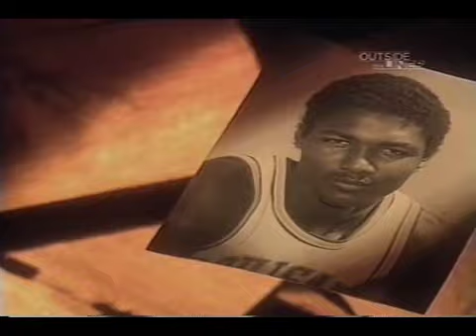Cheryl Ford Story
Here's my TV profile on WNBA star Cheryl Ford and the relationship with her father, NBA star Karl Malone. It was a companion piece to a story I wrote for ESPN The Magazine.